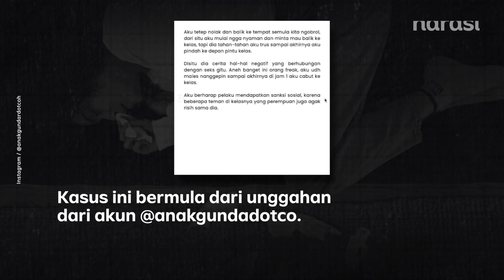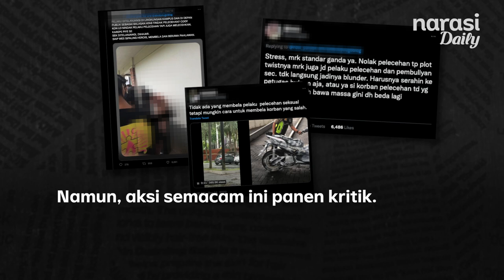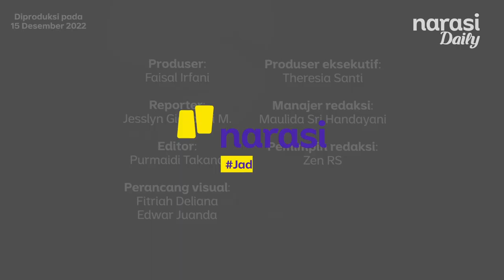Pelaku Kekerasan Seksual di Gunadarma Dikeroyok Massa. Apa Itu Dibenarkan? | Narasi Daily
Seorang mahasiswa pelaku pelecehan seksual, diikat di pohon, ditelanjangi, disundut rokok hingga dicekoki kencingnya sendiri oleh mahasiswa-mahasiswa lain yang main hakim sendiri di area kampus Gunadarma, Depok, Jawa Barat.

Apakah mempermalukan pelaku di depan publik, sehina itu, dibenarkan untuk penyelesaian kasus pelecehan? Simak selengkapnya berikut ini.

| Narasi Daily

(Narasi)